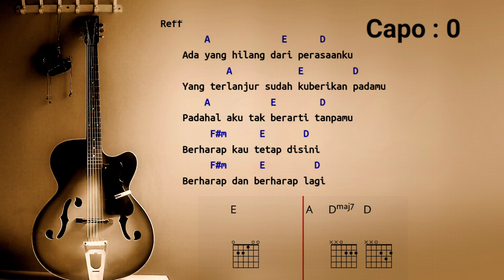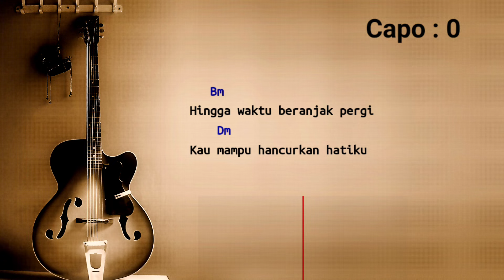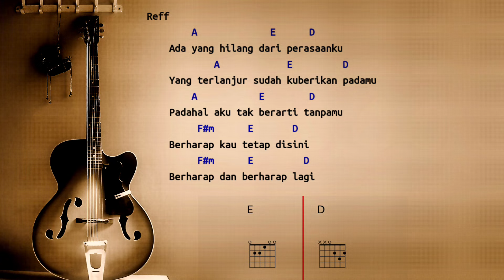Karaoke Ada Yang Hilang (Ipang) Chord & Lirik